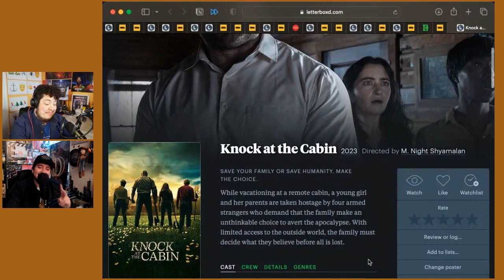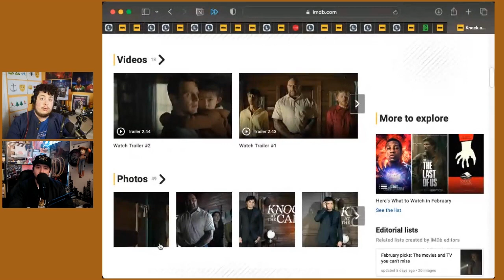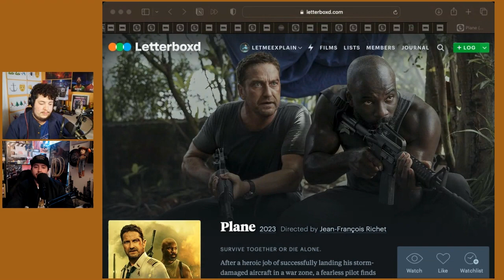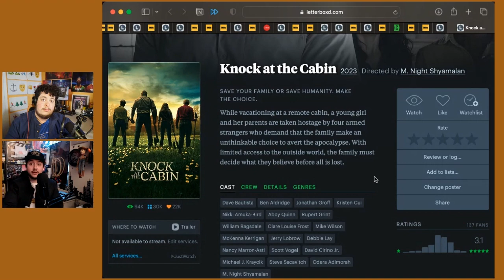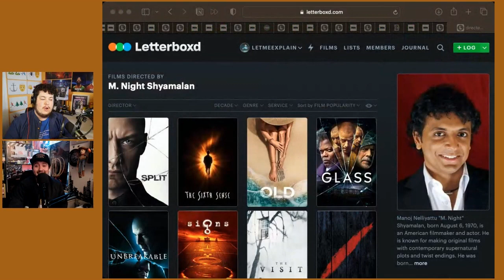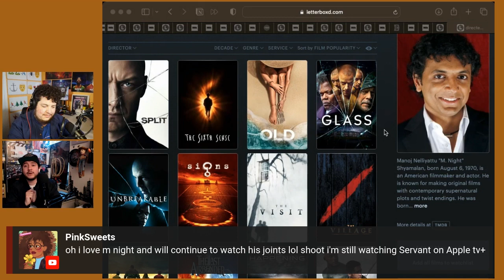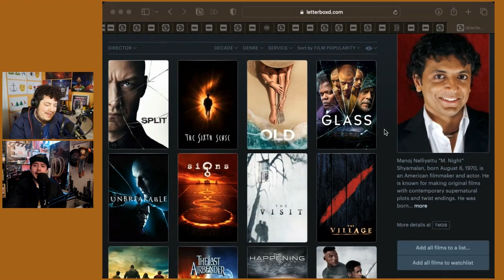Knock at the Cabin will get you thinking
Intercut reviews the new film, Knock at the Cabin, on the livestream.